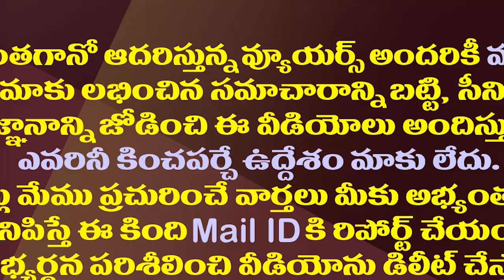బోర్డర్ లో భారత్ వ్యూహం చూసి ప్రపంచ దేశాలు షాక్.!| India's Shocking Strategy on the Borders